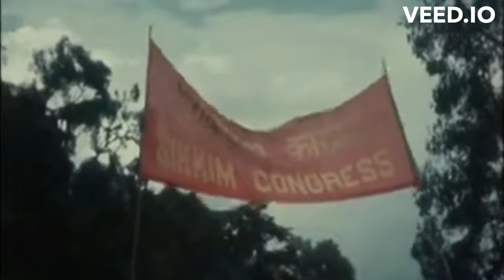Rich History Of Sikkim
Hey Nerdies!

Let's find out some genuinely curious information together, jump into a fascinating world, and swim in it!

1. All information, stories, and everything shared on the videos of this channel is based on information collected from various sources like books, newspapers, and the internet. While trying my best to produce good content that seems authentic to our knowledge, I do not create or claim the authenticity of any of the information provided in this channel.
2. Any resemblance to real persons, living or dead is unintentional and purely coincidental.
3. I do not intend to hurt any religious sentiments of my viewers.
4. Some parts of this video like music, pictures videos, etc. are sourced from the web. This channel does not declare any ownership and is ready to give the rights to whoever it is due.

Thanks!
Keep Explorin'!